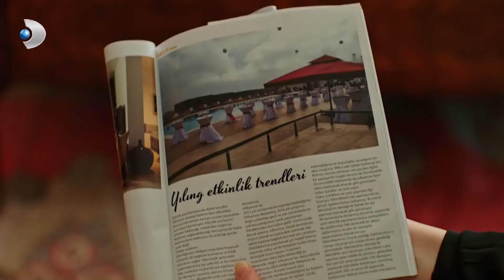Eve Telli Baba Dadandı! - Afili Aşk 25. Bölüm